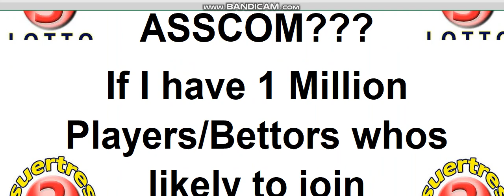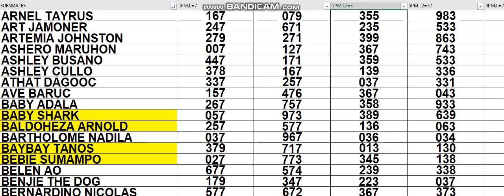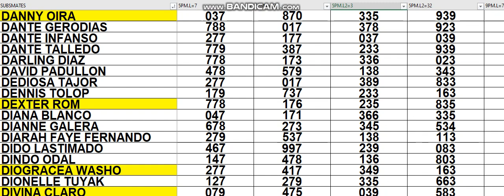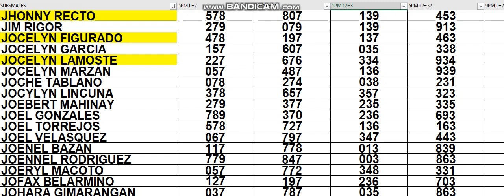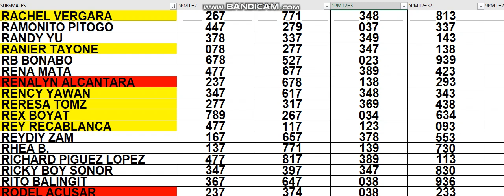MAY 19 2022 HOW TO WIN 3D LOTTO CHALLENGE AS EARLY TODAY (5PM) USING MY DATA.